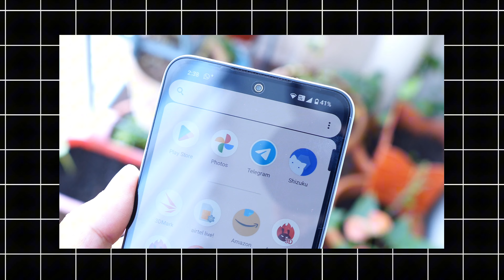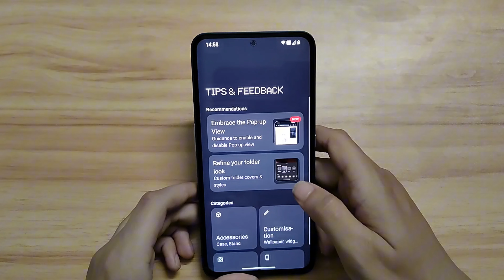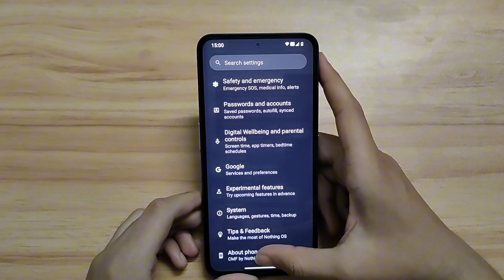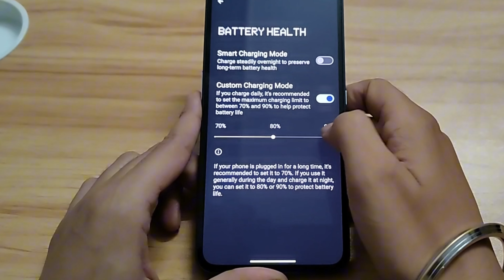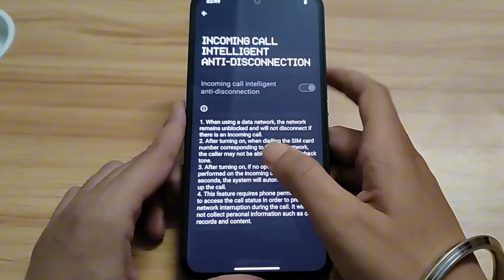CMF Phone 1 Unboxing and Quick Review | Honest Opinion | Nothing OS 2.6:- New features and more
In this video, we provide an honest first impression review of the new CMF Phone 1. We take a closer look at the design, features, and new updates, as well as discussing some of the pros and cons.